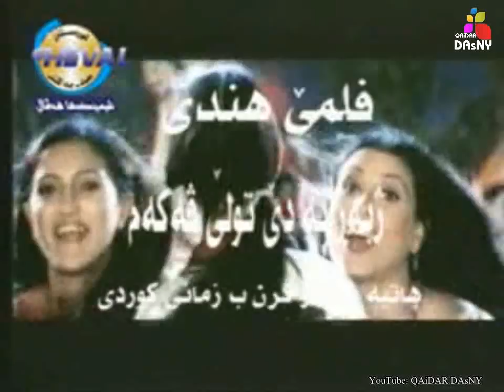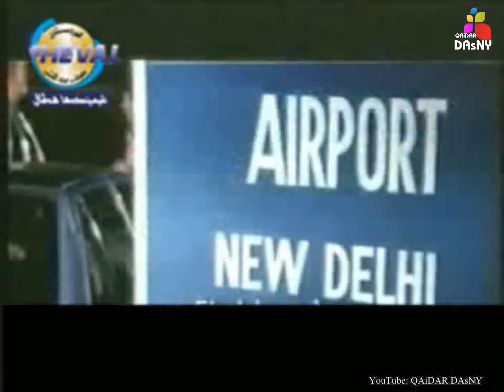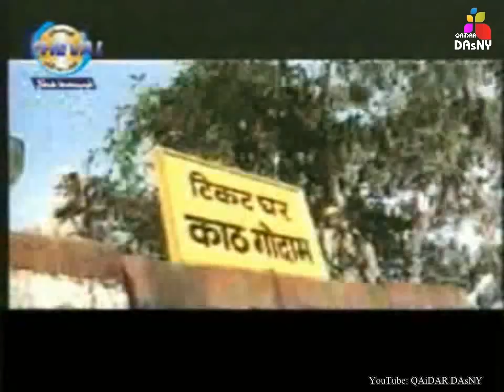Filme hindi dublaj kurdi ( jber te de tolvekrne kem ) فلمئ هندى دوبلاج كوردى ژبەر تە دێ تۆلڤەکرنێ کم